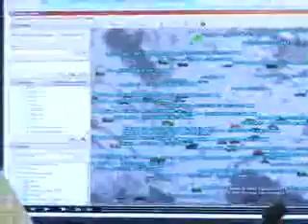Ing. José Luís Estefani C. Dir Gral.